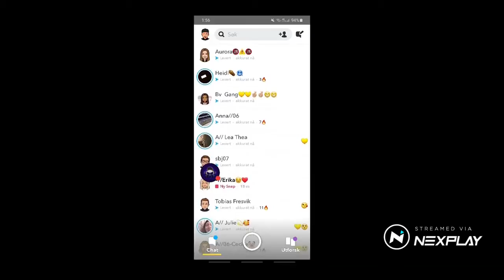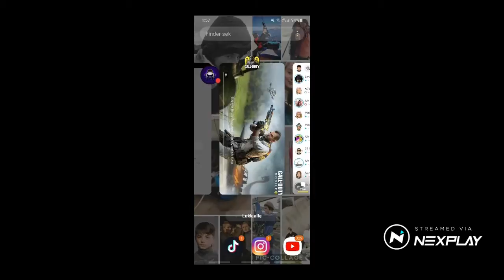Let's play: Call of Duty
Watch me play Call of Duty !